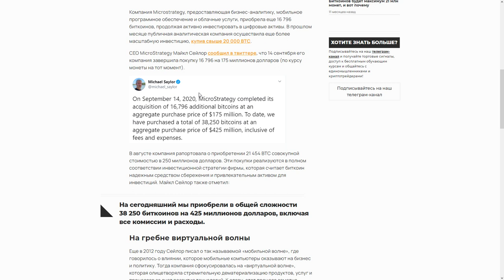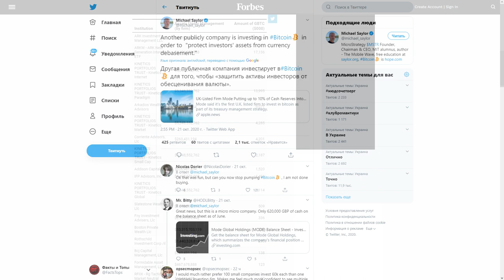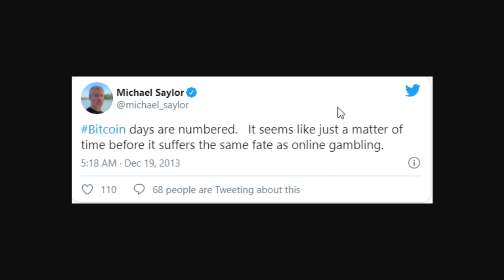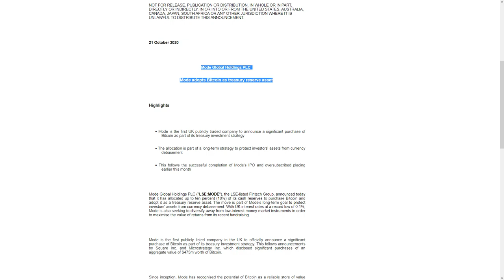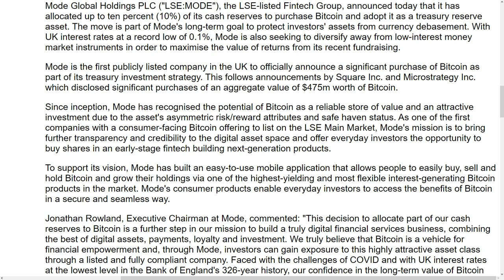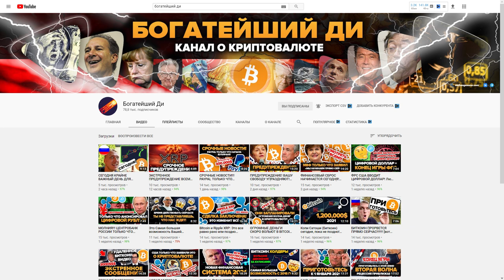СРОЧНЫЕ НОВОСТИ! ЕЩЕ ОДНА КОМПАНИЯ ТОЛЬКО ЧТО ВЫБРАЛА БИТКОИН! ТРЕНД НЕ ОСТАНОВИТЬ! 13,000$ ПРОРЫВ!!